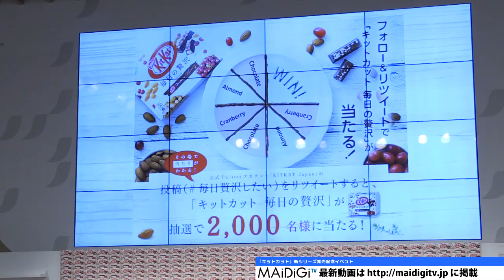藤本美貴、ご当地「キットカット」集結に興奮 「キットカット」新シリーズ発売記念イベント2 Miki Fujimoto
元「モーニング娘。」でタレントの藤本美貴さんが9月12日、東京・ネスカフェ原宿で行われた「キットカット」新シリーズ発売記念イベントに出席。登場。この日は、ドライクランベリーとアーモンドを使用した新商品「キットカット　毎日の贅沢」の発売記念イベントで、大のキットカットファンという藤本さんは、クランベリーをイメージしたという赤いワンピース姿で登場した。

　藤本さんは、13日から25日まで同店で開催され、約300種類の歴代パッケージの展示などを行う「キットカット　ミュージアム」のテープカットセレモニーにも参加。10年以上にわたって「キットカット」のアドバイザーを務めているパティスリー「ル　パティシエ　タカギ」の高木康政オーナーシェフも出席した。

Miki Fujimoto excited at  collection of local "KitKat". "KitKat" New series release event  2

Morning Musume's former member and media personality Miki Fujimoto attended the release event of "KitKat" new series, held at Nescafe Shinjuku - Tokyo on September 12th.

On this day, at the release event of the new product "KitKat  Mainichi no zeitaku", which combines dried cranberry and almond, as a big fan of KitKat, Fujimoto appeared in a red one-piece which connects to the image of cranberry.